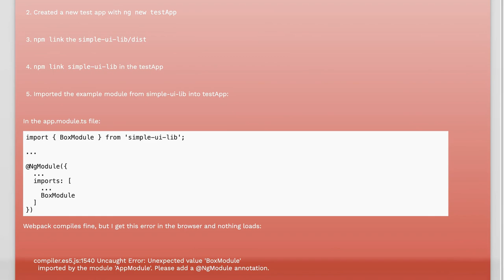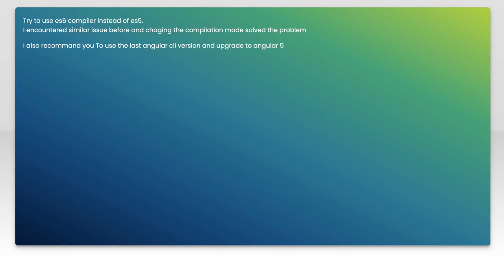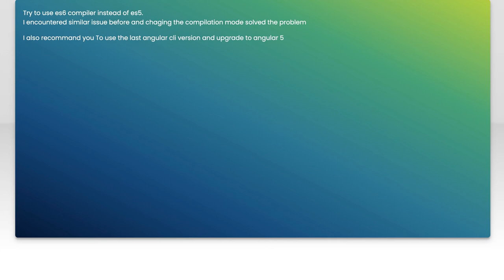Fixing Angular Error: Unexpected Value Imported - Add @NgModule Annotation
In this video, we tackle a common issue faced by Angular developers: the "Unexpected Value Imported" error. This error often arises when Angular modules are not properly configured, leading to confusion and frustration. We'll walk you through the steps to resolve this issue by ensuring that the necessary @NgModule annotations are correctly applied. Whether you're a beginner or an experienced developer, this guide will help you understand the underlying causes and provide practical solutions to get your application back on track.

Today's Topic: Fixing Angular Error: Unexpected Value Imported - Add @NgModule Annotation

Related to: angular, angularerror, unexpectedvalueimported, #@ngmoduleannotation, angulartroubleshooting, angulardevelopment, angulartutorial, angularmodule, angularimports, angularerrors, webdevelopment, front-enddevelopment,